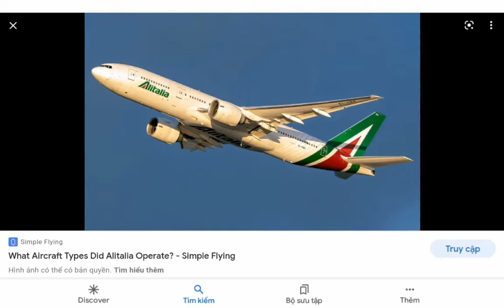Boeing 777-200er của vietnam Airlines VN-A141